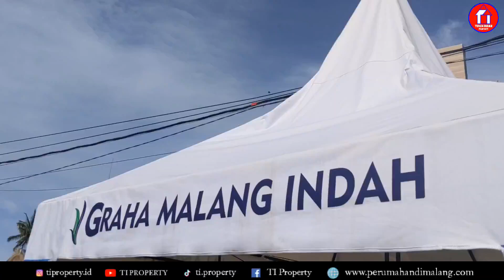Cari Perumahan Subsidi Kota Harga Ndlosor??? Graha Malang Indah Jawabannya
SATU - SATUNYA PERUMAHAN SUBSIDI DI KOTA MALANG DENGAN ANGSURAN 900RB-AN/BULAN

Baru 3 Bulan Launching Sudah 80 Unit Sold Out Sisa 50-an Unit Saja,
Segera Amankan Unit Kamu , Sebelum Kehabisan !

Satu – satunya Rumah Subsidi di Malang dengan Lokasi Strategis :
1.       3 Menit ke Gor Ken Arok
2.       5 Menit ke Pusat Pendidikan
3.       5 Menit RSUD Kota Malang
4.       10 Menit ke Pasar Gadang

Graha Malang Indah
4 Alasan Graha Malang Indah Cocok untuk Anda

- Berada di Pusat Kota Malang
Dibangun di atas lahan dengan lokasi yang memiliki akses mudah serta strategis tidak jauh dari pusat aktivitas kota Malang.
- Banyak Fasilitas Umum
Dekat ke berbagai fasilitas umum, terminal Gadang, Kantor Terpadu, pasar Induk, Sekolah SMA 6 Kota Malang, SMP 10 Kota Malang, TK dan SD Al Azhar Malang
- Lingkungan Nyaman
Berada di lingkungan yang sejuk dan memiliki view pegunungan yang bikin tambah betah di rumah.
- Harga Sangat Terjangkau
Anda bisa memiliki rumah dengan harga 150 jutaan saja. Dan Angsuran Flat 900rb/bulan

Wujudkan Rumah Impian Keluarga Anda di Kota Malang.
Tunggu Apalagi
Pilih unit anda sekarang juga
Berikan Lingkungan berkualitas untuk keluarga Anda saat ini juga.

Segera hubungi marketing terbaik kami.